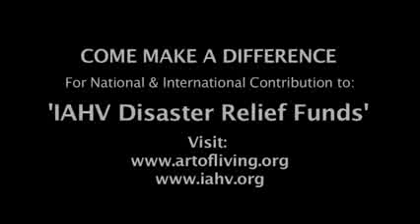Hinduism will heal Assam-Assam Violence